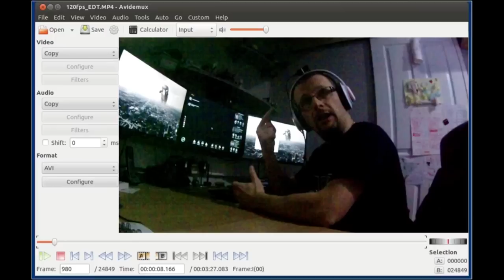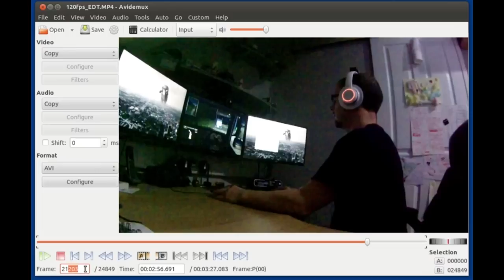EDTracker - The Latency Question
I get asked this a lot. So maybe it's time to do a little test and see what the difference is latency-wise between conventional IR point tracking and EDTracker's MEMS approach.

The short answer is EDTracker has about 40% lower latency via my rudimentary testing...